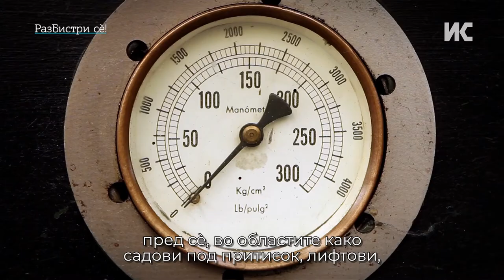На терен со инспекторите: И многу работа и многу пропусти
Бевме со инспекторите од Инспекторатот за техничка инспекција во контрола на еден ископ. Иако еден од помалите инспекторати, тој има многу важни надлежности во контролата врз експлоатацијата на минералните суровини како најзначајни природни ресурси во државата. Но, инспекторите имаат и многу проблеми – ги нема доволно, немаат заштитна опрема, се соочуваат со закани, нема доволно координација со другите државни органи.